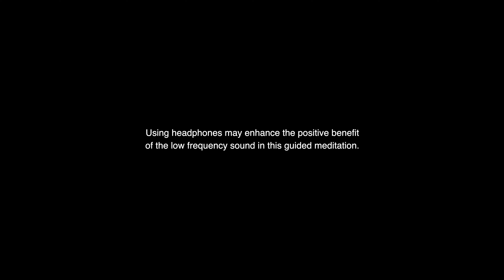Trust In The Universe | Low Frequency Sound Healing Meditation | Sacred Geometry | Light Language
In this guided meditation, we explore how to quiet the mind using subtle invitation, gently evolving geometric visuals, sub frequency sound and light language to connect with the trusting energy of the Universe that resides deep within. This practice is perfect for those moments when you feel lost, doubtful, or uncertain about the future. You are guided to open your heart and trust that the Universe provides exactly what you need. Release all worry, all stress, and allow yourself to drift into a state of blissful relaxation while simultaneously encouraging positive neural pathway connections. Low frequency sound has been shown to stimulate the fine threads of mycelial growth which can also be likened to that of the human brain. Headphones are recommended for a more immersive experience but not required.

11:33 - Light Language

Meditation by Sybille Webb
Light Language by Tamarah Ney

ABOUT
We offer guided meditations to inspire inner healing,  personal growth and collective transformation. We share a deep love for the natural world and are passionate about translating the healing power and magic of nature into meditations and music for you.